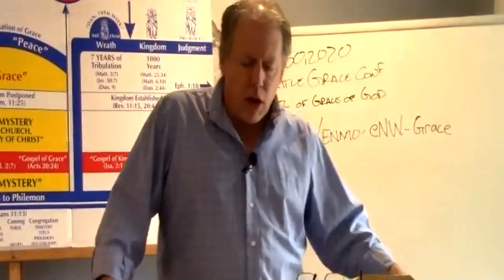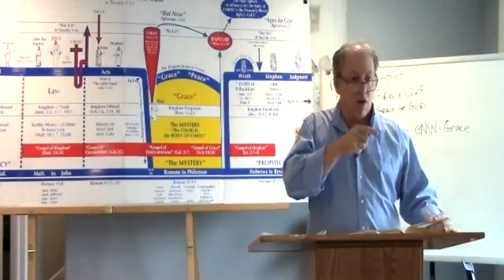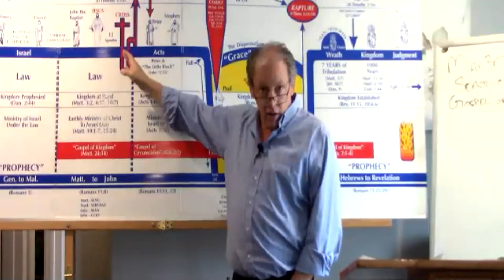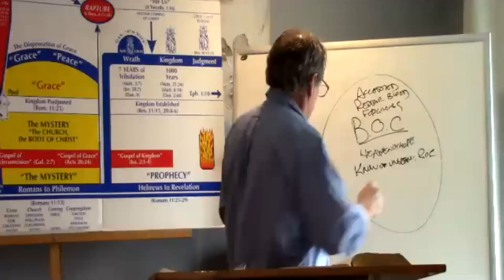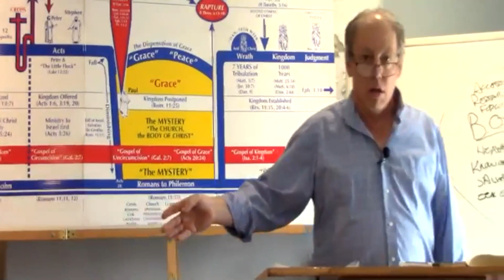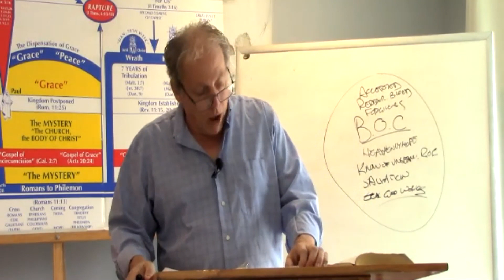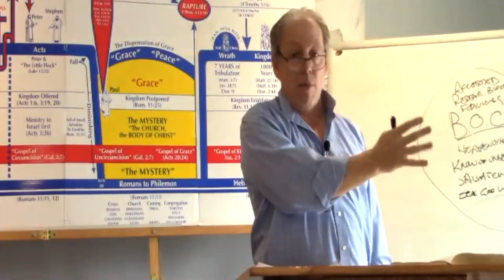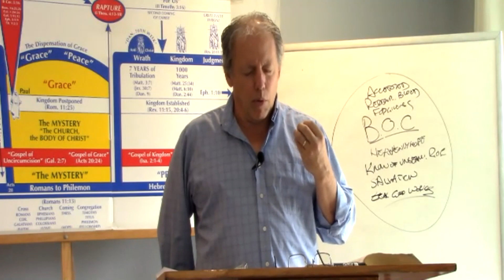Seattle Grace Conference Lesson 2 The Gospel of the Grace of God – Dave Stout